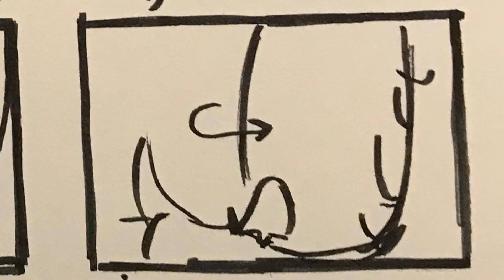I wanted to post something but didn’t really have anything so I got this from my sketchbook-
Will probably delete (make private more likely) this later on. I just want to post so you all know I’m alive xD
Animation school is going great so far btw, really fun!

The song is ”Pierre & Andrey”